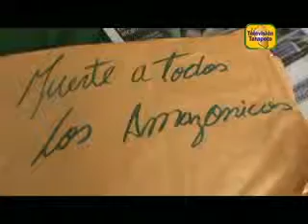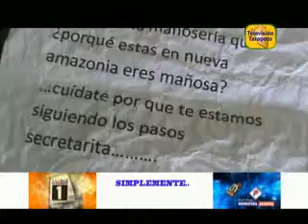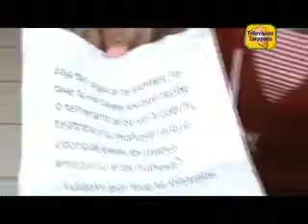HUELGUISTAS DE SALUD ATACARON LOCAL DE NUEVA AMAZONIA